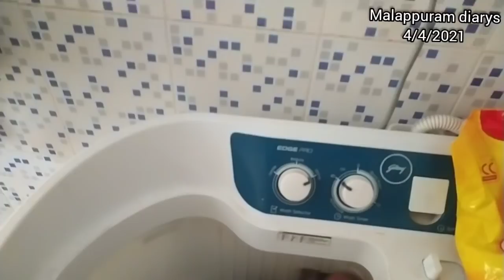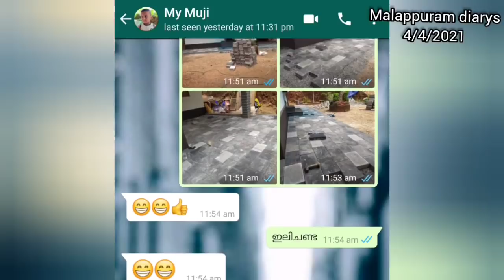മലപ്പുറക്കാരിയുടെ ആകെ സുയിപ്പായ ഒരു ദിവസം/Day in my life ll malappuram diarys ll cocunut rice recipe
തേങ്ങാ ചോറും ഇറച്ചി ചാറും ആയി ഒരു day in my life.